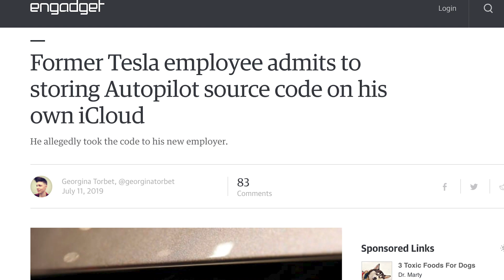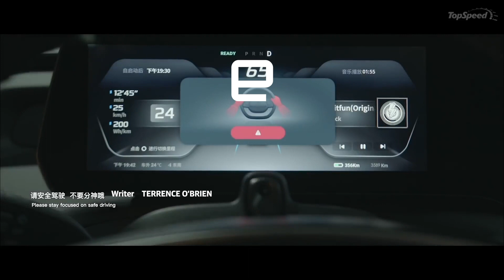Tesla Model 3 vs. Xpeng P7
Tesla is seeing success in China’s electric vehicle market, but native company Xpeng may have a fighting chance to compete. Xpeng’s new P7 sedan is the company’s second production model and has some impressive benchmark results. Some configurations of the car can accelerate to 100 kilometers (about 62 miles) per hour in 4.3 seconds, and it can travel about 200 miles farther on a charge than a Tesla Model 3. (Xpeng is using a different battery benchmarking standard than Tesla, so range comparisons may not be perfect reflections of reality.) Xpeng is also hoping that its vehicles’ pricing makes them more attractive than Tesla’s offerings -- the P7 starts at 229,900 yuan (about $36,000), while the Model 3 starts at 344,050 yuan (about $48,500).